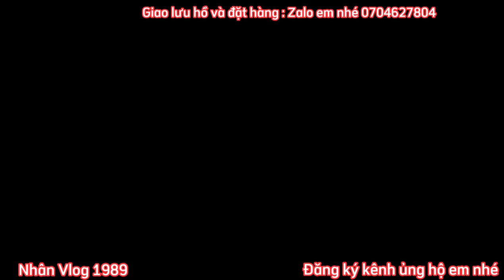Xử Lý Hồ Cá Koi Khi Trời Mưa Tránh Cá Bị Bệnh - Giúp Cá Khỏe Mạnh - Nhân Vlog 1989.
Đây là cách làm đơn giản.Chúc mọi người xem video vui vẻ nhé.em cám ơn cả nhà đã đăng ký kênh và ủng hộ sản phẩm bên em nhé.Chúc tất cả và gia đình nhiều sức khỏe nhé.😊😊😊😊